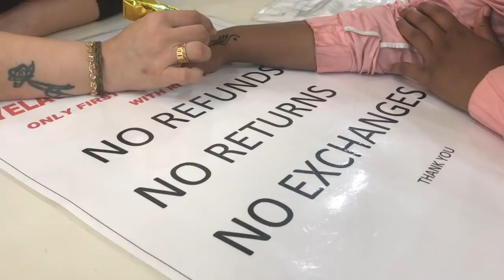I GOT MY FIRST HENNA TATTOO